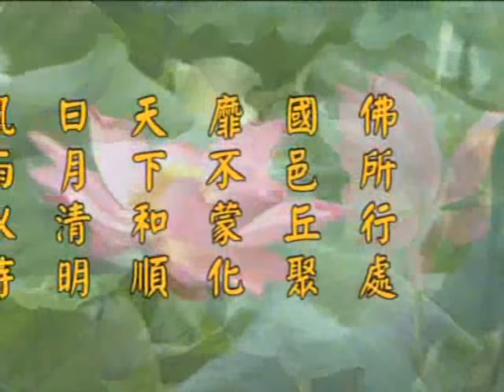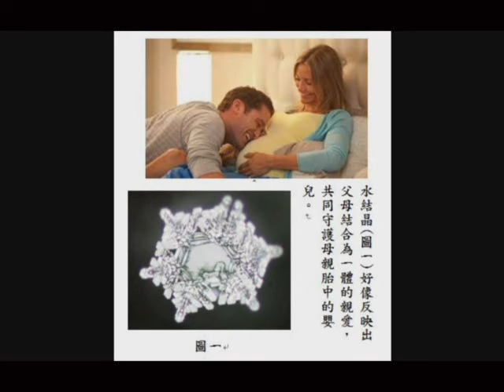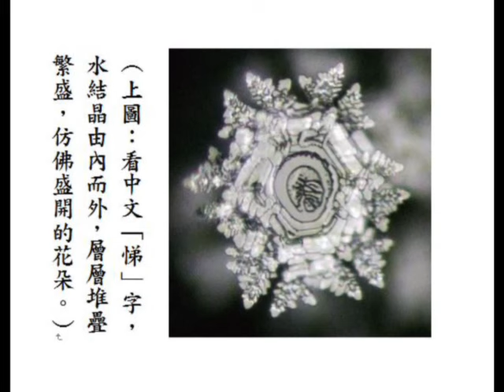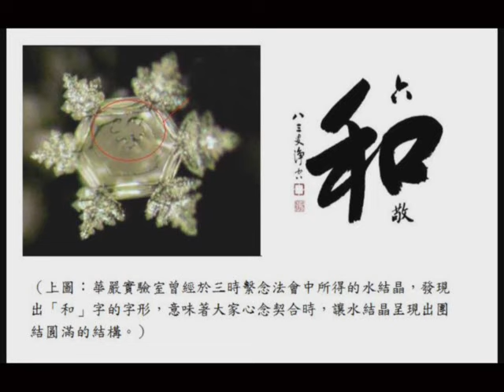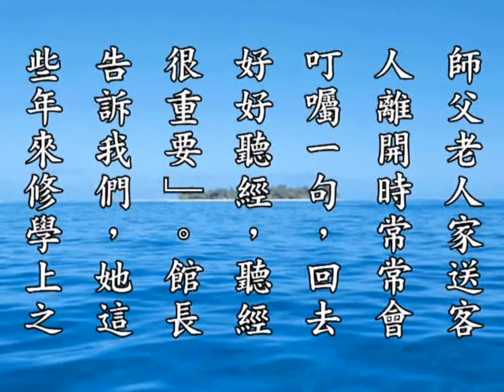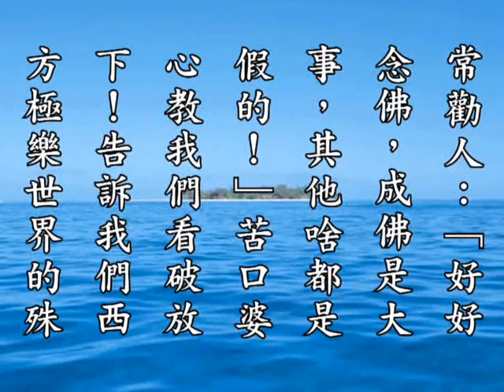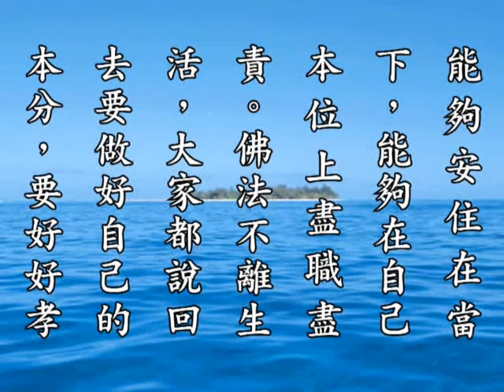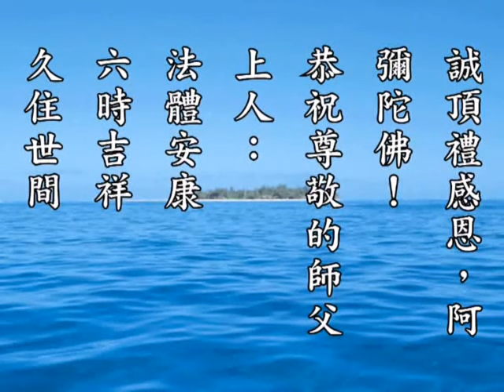无量寿经科註第四回学习班 净空老法师主讲148